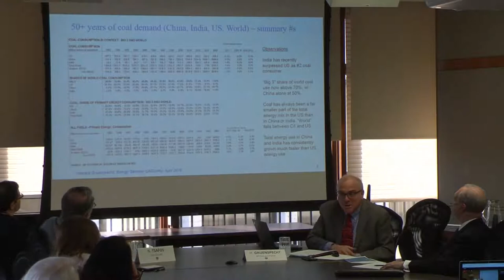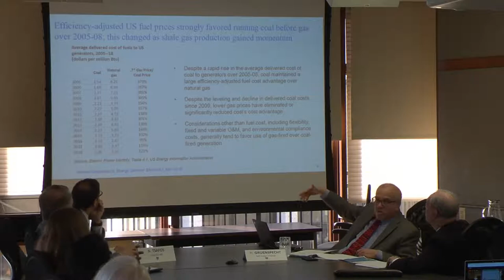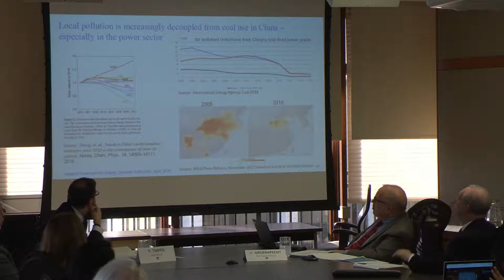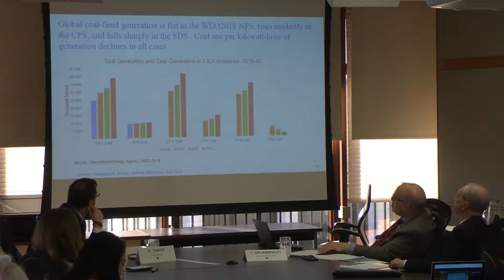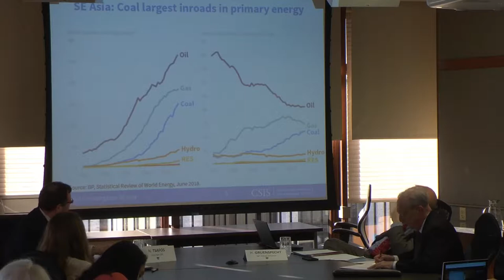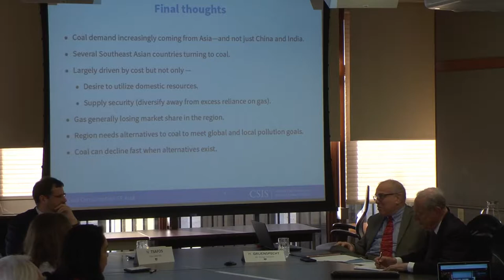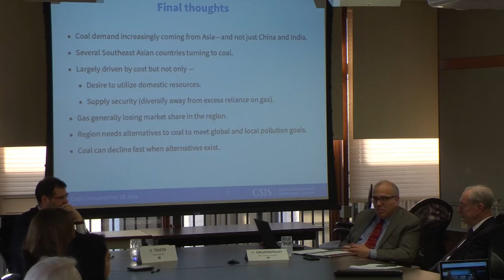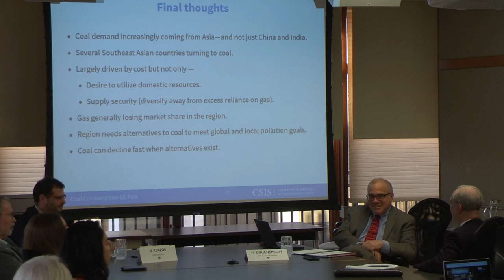Outlook for World Coal Consumption and Implications for Climate Change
Speaker: Dr. Howard Gruenspecht, former Deputy Administrator, Energy Information Administration

Commenter: Nikos Tsafos, Senior Fellow, CSIS and Adjunct Professor, SAIS ERE Program

Strategies to limit climate change must first focus on ways to diminish coal use and resultant CO2 emissions.   The three top emitting countries are China, the US and India. Coal consumption is declining in the US as a result of cheap natural gas and cheaper renewables. China consumes over half of the world’s coal but is now seeking to reduce its coal consumption. India has pledged to expand renewable energy, energy efficiency and nuclear power, but will likely continue to use coal to fuel needed economic growth and poverty reduction.

Meanwhile, coal use has leveled off in Europe and Russia. But it is expanding rapidly in other Asian countries which, along with China and India, will hold the key to future coal demand. These countries include Indonesia, Taiwan, Vietnam, Malaysia, Thailand, Philippines, Pakistan and others. Join us for a discussion on the outlook for world coal demand.

Moderated by: Wil Kohl, Senior Adviser, ERE Program